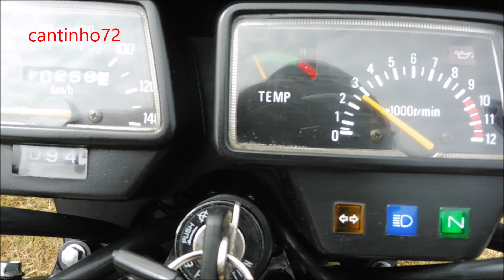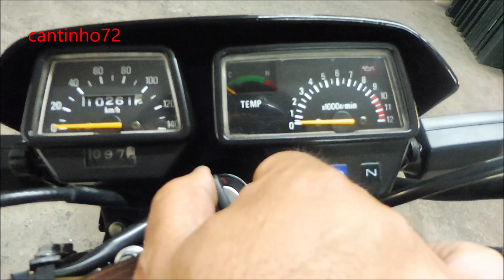Yamaha DT LC 125 YPVS, de 1989, como nova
Um verdadeiro clássico e como nova. Fica aqui o registo de Yamaha DT LC 125 YPVS de 1989.